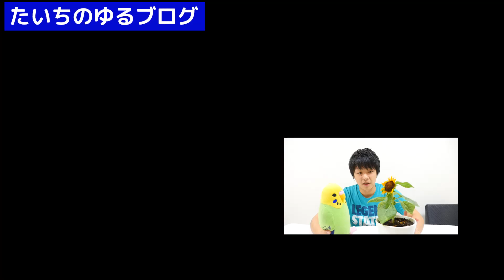【ゆるブログ】ミニひまわりの生命力。